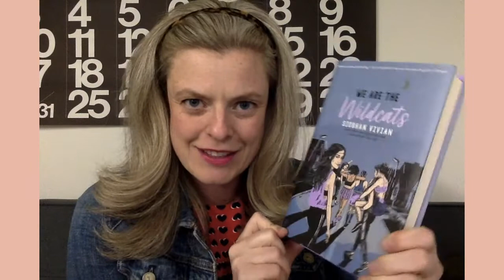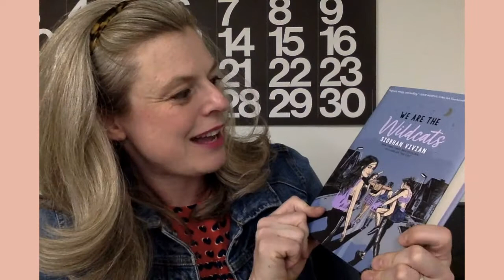Meet the Shelf Queens: We Are the Wildcats by Siobhan Vivian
A coach finds himself outplayed by the high school girls on his field hockey team in this deeply suspenseful novel, which unspools over 24 hours through 6 diverse perspectives. Meet all the Shelf Queens